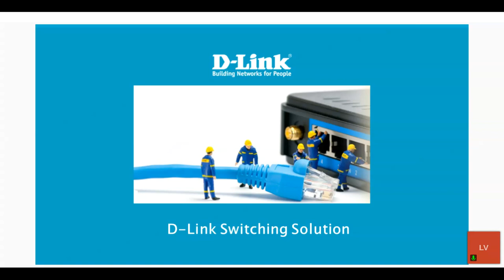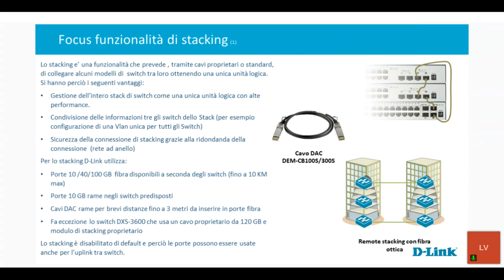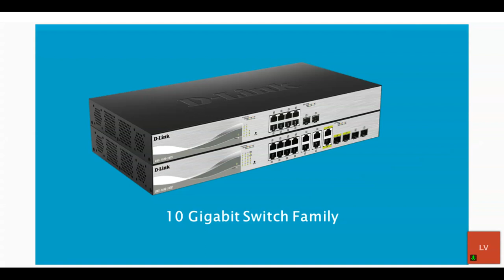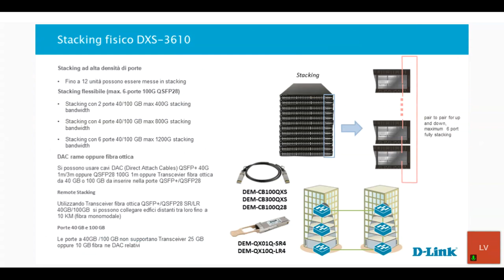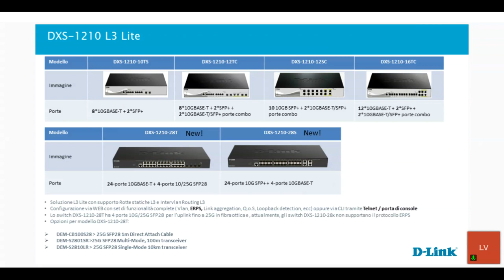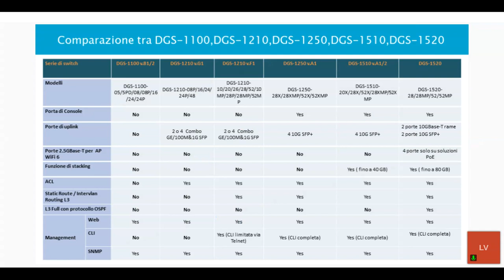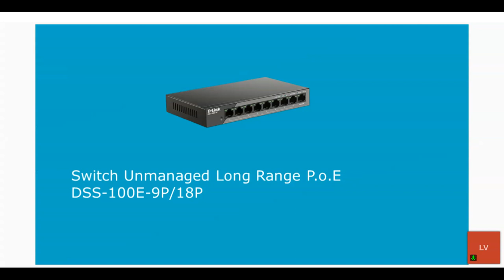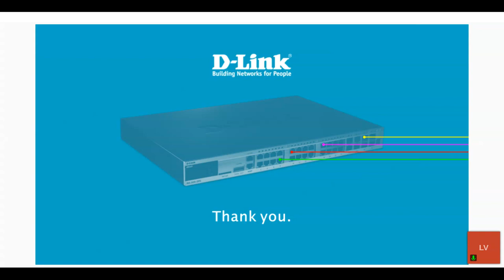Webinar - Le soluzioni switching D-Link disponibili in H1: gli Switch 10 e 2,5 Gigabit a portafoglio